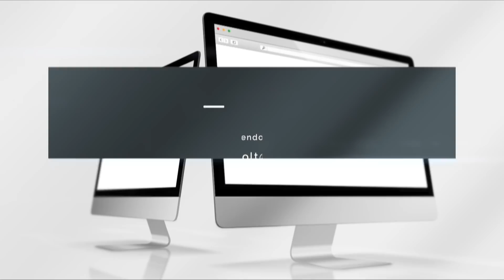Preguntas sobre el Matrimonio | Cap #124 | Entendiendo los Tiempos - Temporada 2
¿Qué dice la Biblia acerca del matrimonio? ¿Por qué debería casarme? Si una pareja se ama ¿Cuál es problema con que tenga relaciones prematrimoniales? ¿Está mal el matrimonio entre personas del mismo sexo? Estas y otras preguntas se contestan en este capítulo. Con Eduardo Saladín, Sugel Michelén, Marcos Peña y Eric Michelén